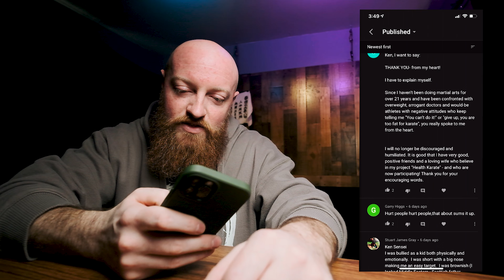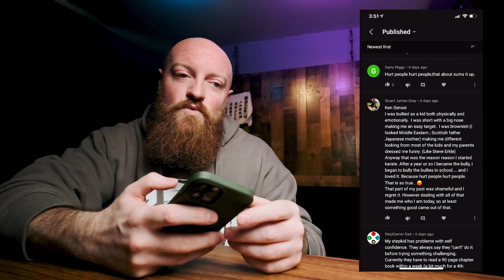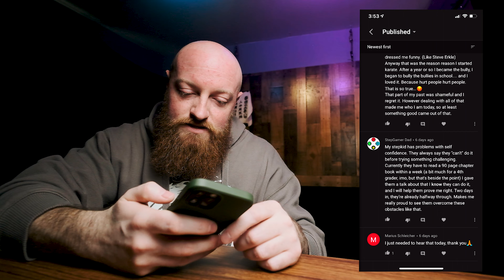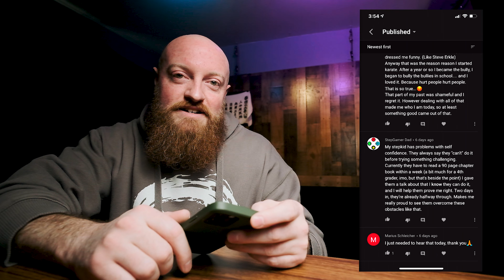How Kali Escrima Effected My Karate - kenfutv Episode 075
🙏  Thank you all so much for making this first year of this channel so amazing! Spending my time sharing who I am with you has been such a wonderful experience. Get excited about what's to come in the years ahead!

📖  Chapters

00:00 Intro
00:47 Shirts and Patches
03:10 Message from the Editor
03:36 How Kali Escrima Effected My Karate Training
09:18 Comments from Last Week
14:41 Closing

You can also see a list of the things the profit from any of the merch is going towards for the studio and some top-secret new shows! This is an amazon wishlist so if you're feeling generous and want to send some gear or books my way, you can do that too!

🎁   Thank you for all your support along the way. It means the world to me.

# My History

This is appreciated, but unnecessary, and no content currently exists behind a paywall.

⬅️ What I use to shoot kenfuTV

🚩 If you're a fellow YouTuber, Please let me know! I would love to look at your stuff and maybe even collaborate!